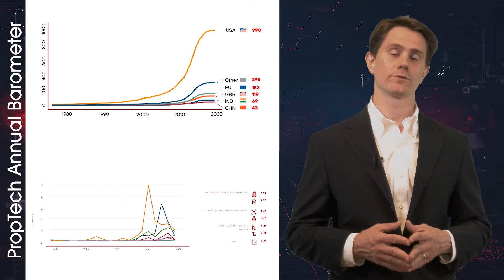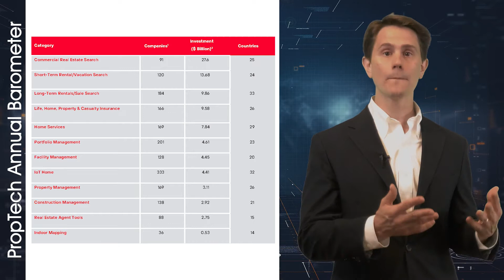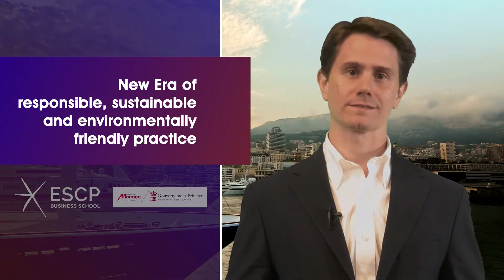PropTech Annual Barometer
Description:  Jaime Luque, Director of the Real Estate Tech Innovation program, explains what PropTech is and the importance of the Barometer as it brings the real estate industry into a more responsible, sustainable, and environmentally friendly practice.